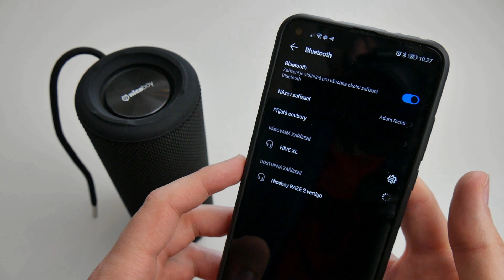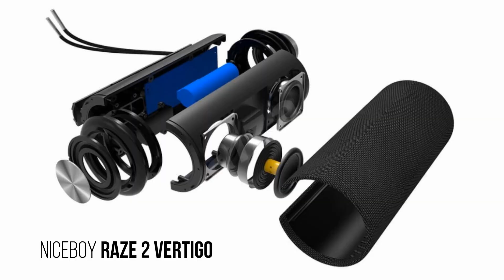RECenze ● NICEBOY RAZE 2 vertigo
kód : nejfake10 (platí do konce května)